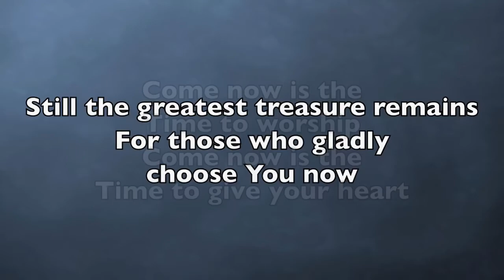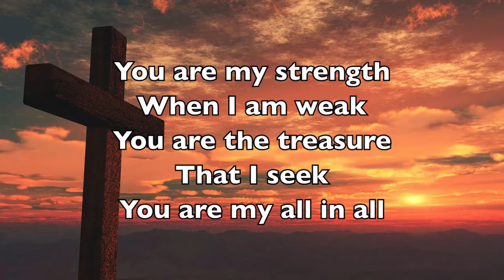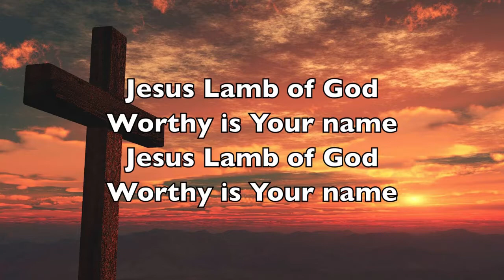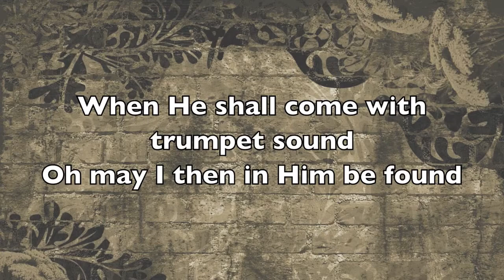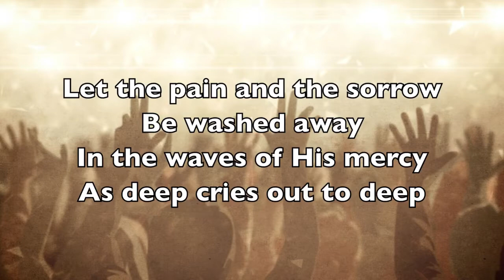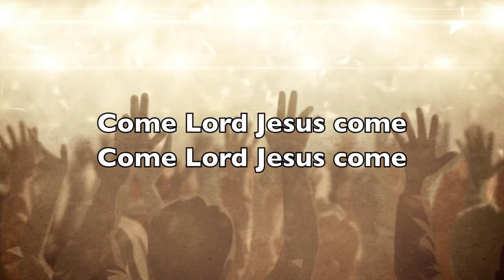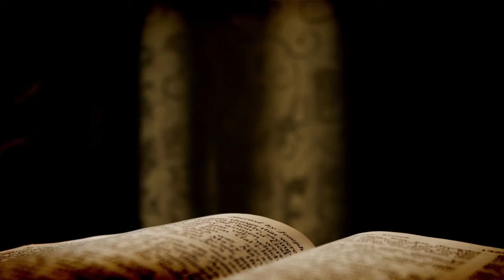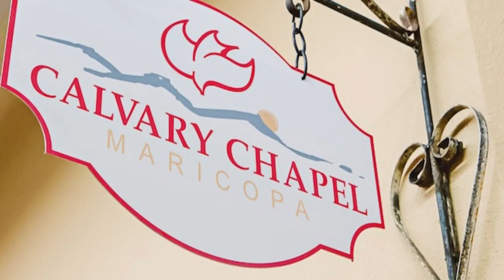We All Need an Example